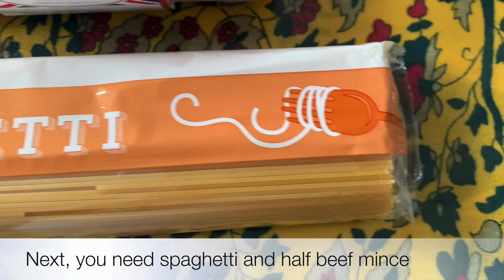Quick Spaghetti Bolognese | Philippines Recipe 🇵🇭🍝 pinay style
Hope you enjoy this food video and let me know down below  on the comments if you tried the recipe or if you liked it. 😀